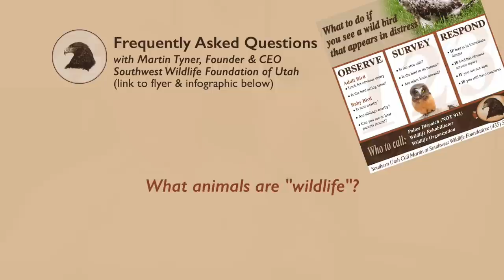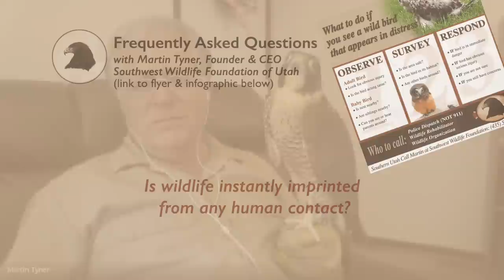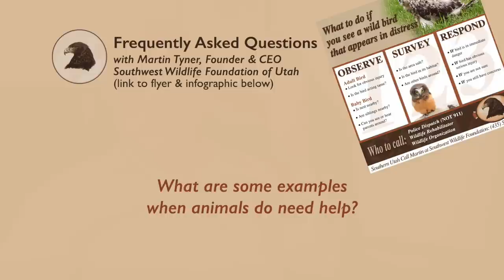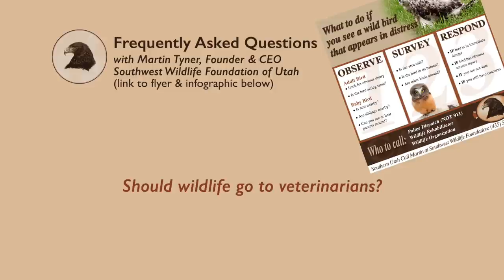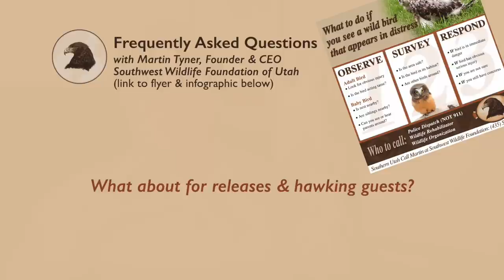How to Help Birds & Other Critters | Q & A with Martin Tyner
Martin answers many frequently asked questions!

Timestamps:
00:00 - What is your busiest time?
01:47 - I found a bird, how do I care for it?
03:01 - What animals are "wildlife"?
07:12 - Why is it illegal to release a Ringneck Dove?
08:18 - Why do smaller animals have to die to save larger ones?
11:32  - What is life like for Helen?
12:51 - What can I do to save animals?
17:09 - Is it too late to return animals taken away?
18:13 - What is "imprinting"?
20:58 - Is wildlife instantly imprinted from any human contact?
22:44 - Do you often see the best of intentions end poorly?
25:58 - Do you have any advice about finding wildlife information online?
27:53 - Is there any accountability for wildlife misinformation online?
29:06 - Can I learn to care for wildlife from watching videos?
30:31 - The volunteer critter webgeek has edited and seen all your video repeatedly, is she qualified to work with wild animals?
33:00 - Does experience with one animal transfer over to another that is similar?
36:27 - What are some examples when animals to need help?
38:48 - Do you run into legal issues regarding wildlife care?
41:29 - Should wildlife go to veterinarians?
42:56 - What is there is no local help?
44:44 - Why doesn't Susan work with the bigger critters?
46:11 - Why does it make Susan nervous when you work with big raptors?
47:29 - How long would a volunteer have to work with you before handling songbirds?
48:26 - How long would a volunteer have to work with you before handling raptors?
49:53 - How long would a volunteer have to work with you before handling the Wildlife Ambassadors?
51:06 - How long would a volunteer have to work with you before handling Scout the Golden Eagle?
51:50 - Did Scout choose to work with you?
53:09 - What about for releases & hawking guests?
55:37 - How do I contact help is there is an animal emergency?

_Mail Donations_

_Channel Musician_
Track: Boy with Guitar
Casey's Facebook: